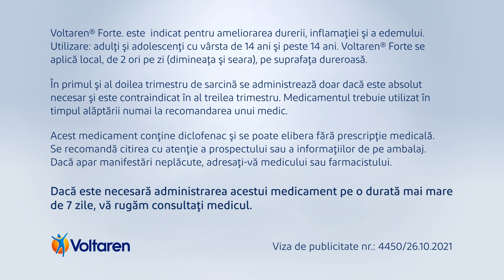Voltaren Forte Painting The Town Back